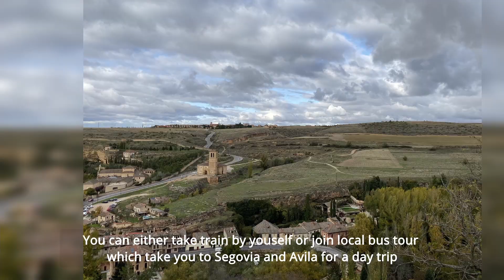馬德里三天兩夜遊| Madrid & Segovia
塞歌維亞地標水道橋, 著名烤乳豬, 狄斯耐城堡原始靈感來源, 馬德里皇宮, 百年美食商場, 水晶宮 | Aqueduct of Segovia, milk fed suckling pig, Alcazar of Segovia, Madrid Royal Palace, San Miguel food market, Palacio de Cristal,